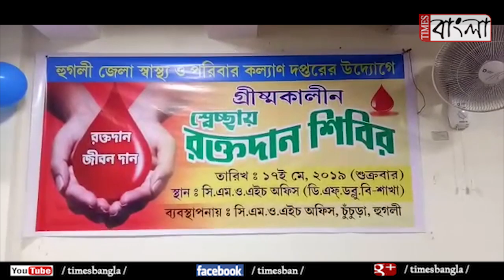জেলা স্বাস্থ্য দফতরের উদ্যোগে রক্তদান শিবির